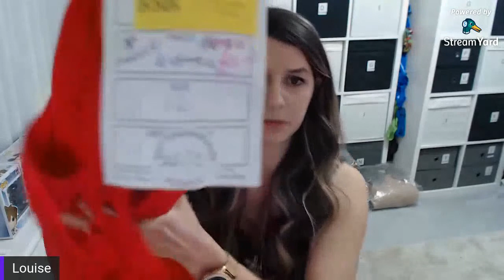Clothing Chat #3 | Back to Normal! | Clothing Haul for Reselling on eBay | Live with KLC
Took a trip to a town that has never let me down for good items, and here is what I managed to pick up!

Wall Measurement Ruler:

Measuring Tape:

Ring Light:

Phillips Fabric Shaver:

Polybags Small (Tops, Dresses etc...):

Polybags Large (Jackets, Suits, Jeans etc...):

Clothing Pegs:

Samsung Galaxy S9 Smartphone:

Microsoft Surface Laptop: